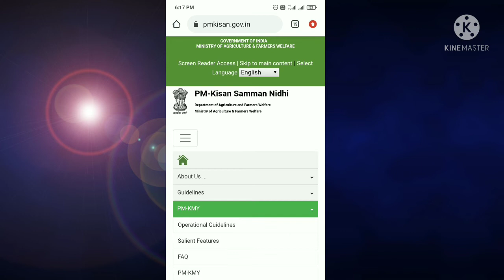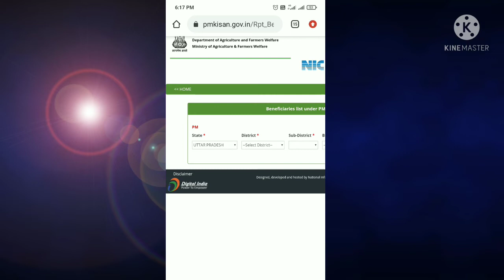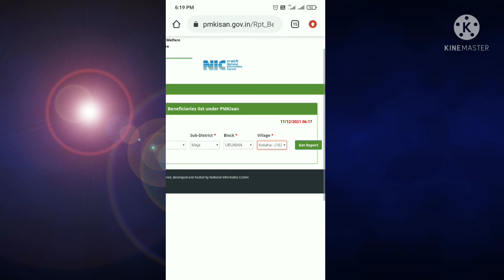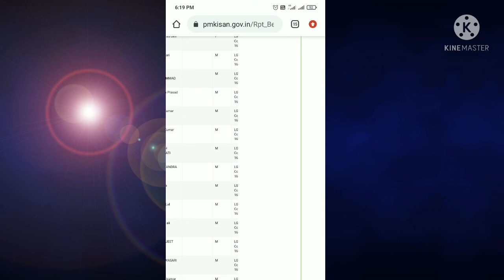PM kishan ki list me ap apna nam kaise dekhe 🙏🙏🙏#😆👌